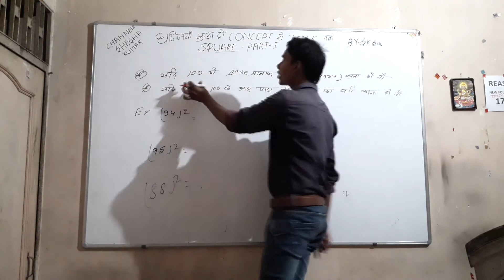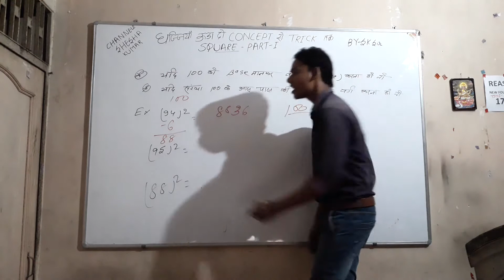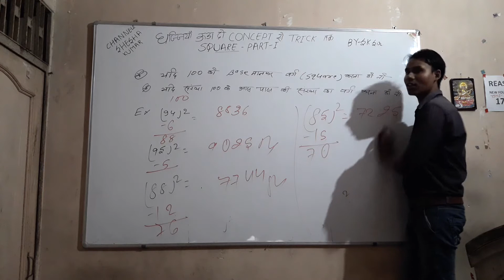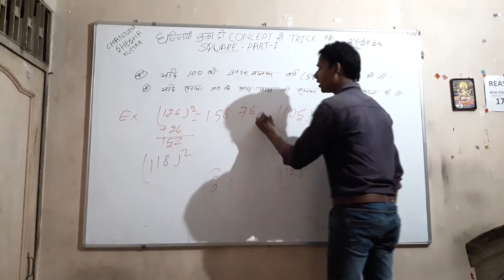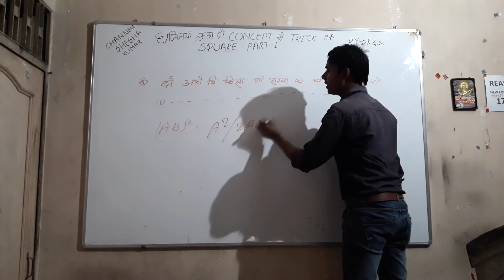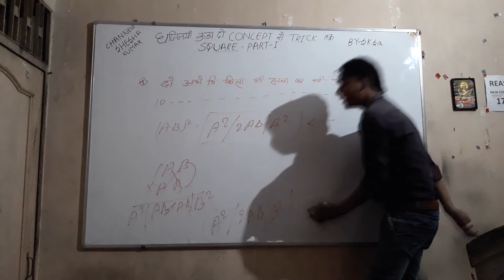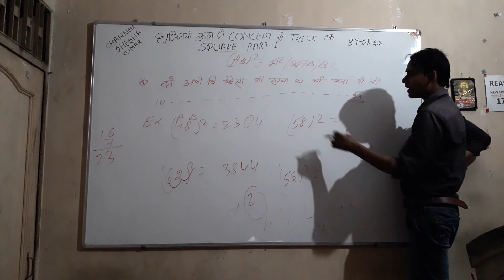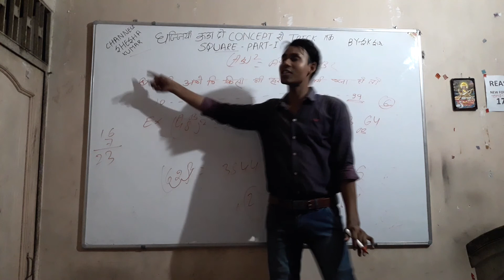Square part 1 by shesha sir